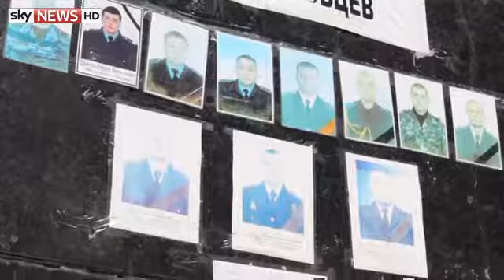Ukraine Jews Told To 'Register' In Mystery Flyer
The chief rabbi in the eastern Ukrainian city of Donetsk has told Sky News of his distress at the distribution of a leaflet suggesting Jewish people must "register" with the government.

The leaflet, written in Russian, was apparently signed by Denis Pushilin, a leader of Donetsk People's Republic, but he has denied his organisation is behind it.

Its existence was first reported by Israeli website Ynet, which says 17,000 Jews live in the city.

US Secretary Of State John Kerry branded the leaflet as "grotesque".

Rabbi Pinkhas Vishedksi told Sky News he was given the leaflets to distribute earlier this week.

He said: "I am asking all the political leaders in Ukraine - please leave us alone."

On the website of the Donetsk Jewish community, he said: "What happened of course smells of a provocation. As to who is behind it - that is an open question."

The flyer calls for all Jews over 16 to register and supply a list of all property they own.

It suggests if they do not, they will have their citizenship revoked, face deportation and see their assets confiscated.